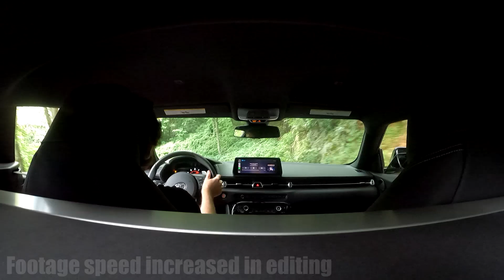MKV Toyota Supra Touge Run (RAW SOUND!)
MKV Toyota Supra Touge Run (RAW SOUND!) | TC9700Gaming

Welcome to an undisclosed mountain location where we're going to take my MKV Toyota Supra for a mountain run! No talking in this video, just pure, raw sound!